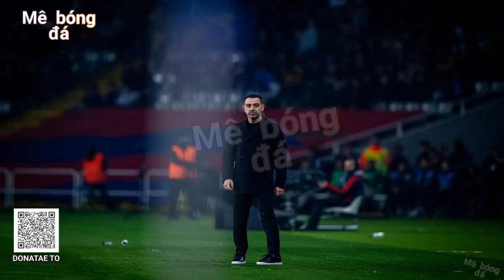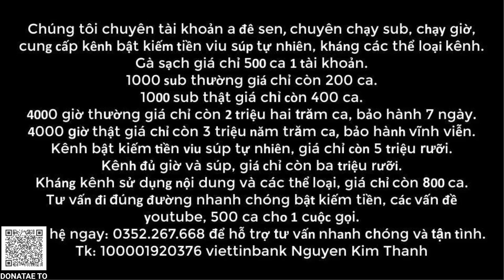🔴Chuyển nhượng giờ chót 27/5: Martial không còn hy vọng, Mbappe tiến rất gần Real.